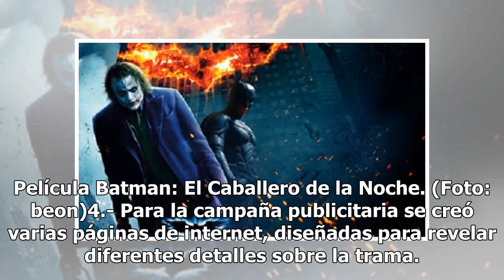Batman: "El caballero de la noche", cumple 10 años de su estreno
El filme dirigido por Christopher Nolan, "Batman: El Caballero de la Noche” (Batman: The Dark Knight), en la que Christian Bale se encargó de realizar el papel de Batman y Heath Ledger el papel magistral de El Joker, cumple sus 10 años de estreno a nivel mundial. Fue el 18 de julio del 2008 cuando l...